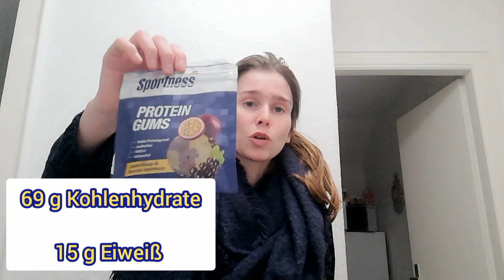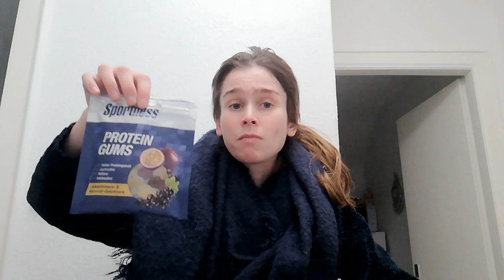Sportness Protein Gums - Fruchtgummi mit High Protein?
Gibt es High Protein Fruchtgummis? Schaut selbst!😜

➡️ Sehr süß und fruchtig, feste Konsistenz. Johannisbeere sehr intensiv und fruchtig beerig. Maracuja fruchtig, etwas bitterer Nachgeschmack.